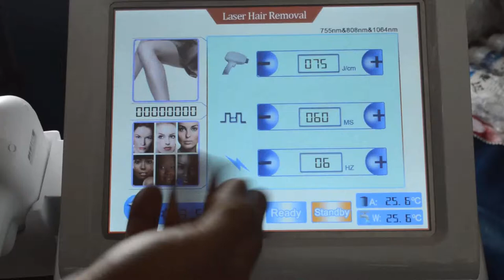diode laser hair removal treatment method medo video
device contact person:Lisa Dou
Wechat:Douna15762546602